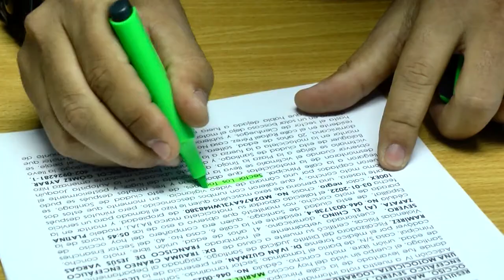RESUMEN JUNIOR MARTE PARA CESAR HERNANDEZ Y AQUINO 21 OCTUBRE 2022